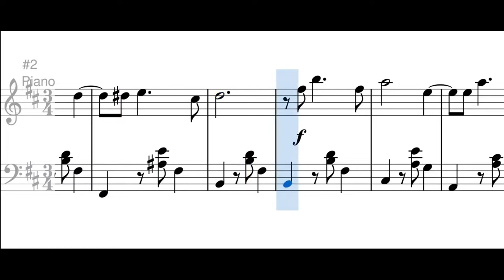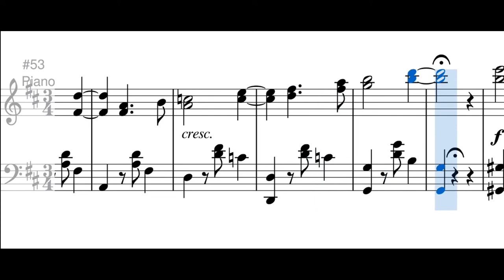Ausencia (pasillo) - Pedro Morales Pino